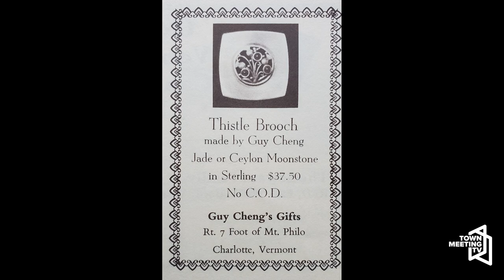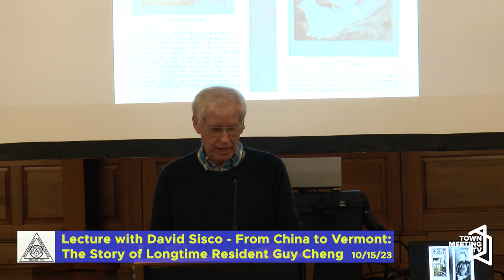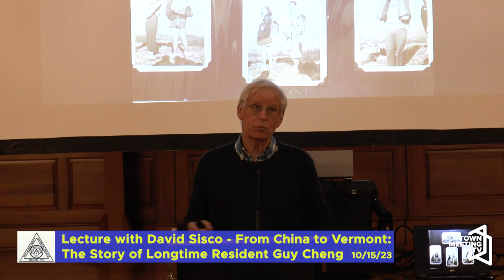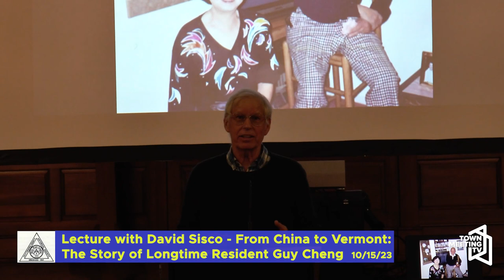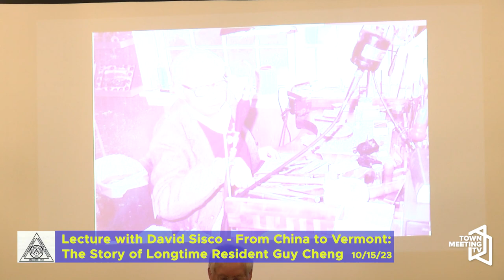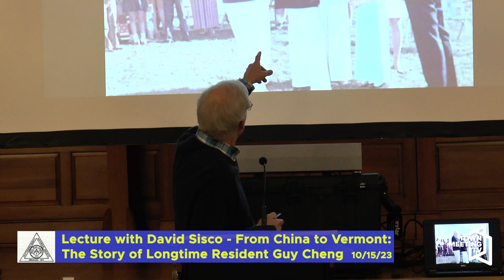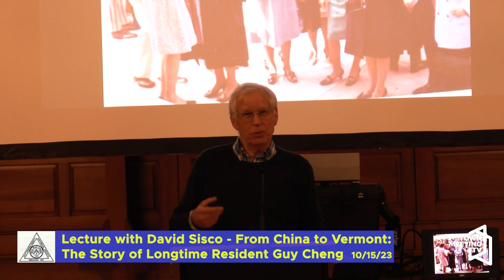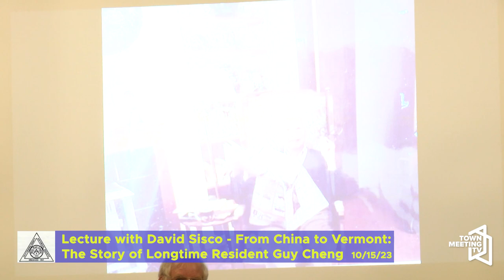From China to Vermont: The Story of Longtime Resident Guy Cheng | Lecture with David Sisco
From Chittenden County Historical Society:

Vermont has long attracted gifted artists, but few perhaps whose background is as eclectic as Guy Cheng’s. Born in China in 1918, Cheng first came to the US to represent China in the Davis Cup in 1936. The story of his life from receiving an MBA from Tulane University to becoming a much-collected silversmith and artist, whose works were sold at Tiffany’s, will be told by David Sisco, his stepson, a jewelry designer himself and co-owner of Designers’ Circle Jewelers in Burlington. Perhaps you remember Cheng’s store on Route 7 in Charlotte with its unusual door? Or maybe you’re a collector? If so, wear your jewelry and share your memories of this remarkable artist who made Vermont his home. Free. Open to the Public. Refreshments served.

The Pierson Library (formerly the Shelburne Town Hall) 5376 Shelburne Road, Shelburne.

10/14/2023